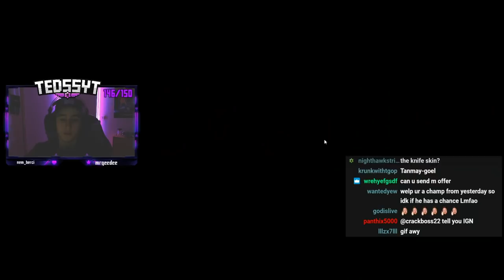I 1v1'd Absent For A Relic Skin | Krunker.io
Music ▼